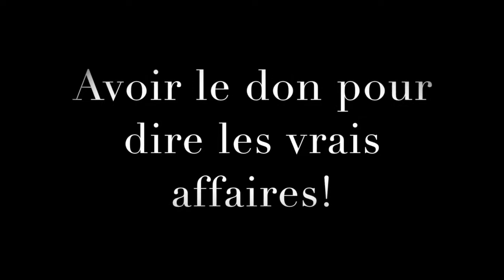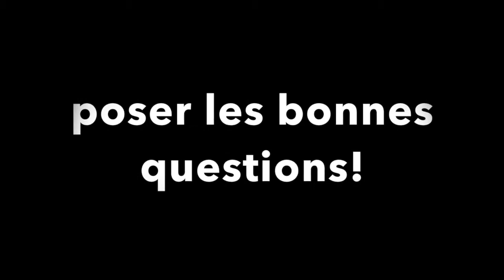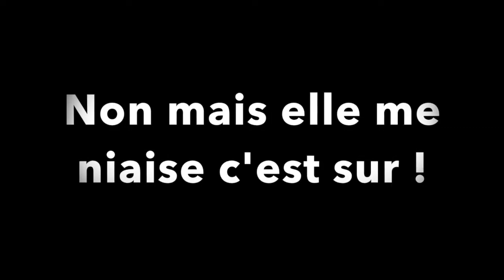OLD MAKEUP ET VALISE PERDUE - Humour et maquillage- MungerMakeup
Salut ma belle, aujourd'hui c'est VENDREDI!! Alors j'ai fais un petit video spécial avec une amie que j'adore, Joelle Maltais styliste. Je vous souhaite un bon visionnement à tous et par le fais meme d'autres collaborations et invités spécial suivront, ce n'est que le début!

on facebook : Julie Munger et Joëlle Maltais

Un gros merci à Sophie Gagné pour le cover du video à swada, covergirl, sephora pour le eyes liner, l'oreal et surtout les parents de Joelle, héma Quebec et Myriam Basque ma technicienne en cils